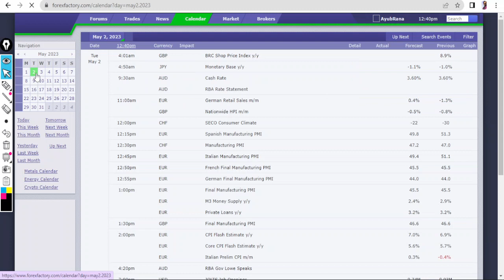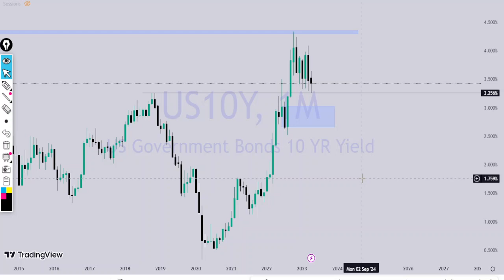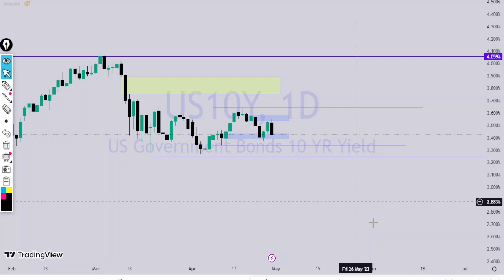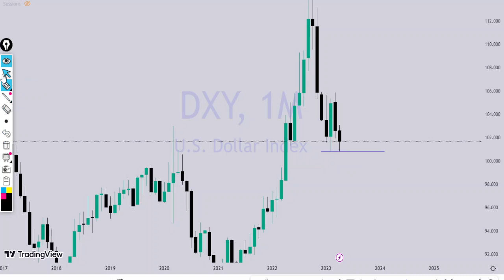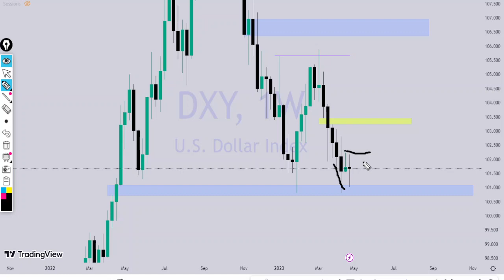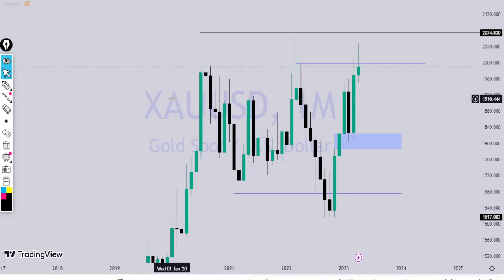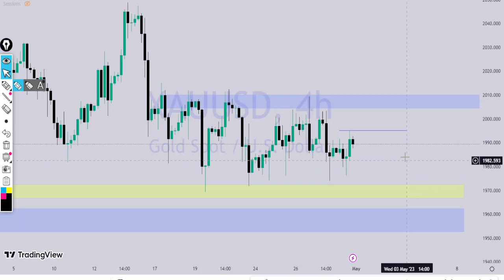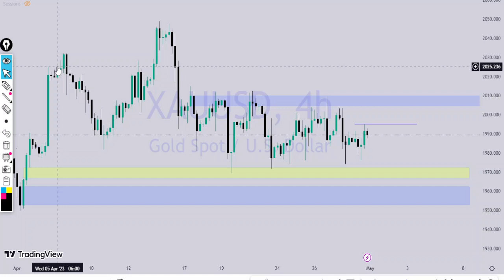XAUUSD GOLD weekly analysis for 01 MAY 2023 | Dollar Index DXY | US 1O year Bond Yield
Hello Traders welcome to Trade Track.
Its XAUUSD / GOLD weekly analysis for upcoming trading may 01 to 05 2023.
MAY 2023 GOLD analysis.
xauusd next week analysis.

Rules
1. Follow Money management & Risk management.
2. Never trade without a confirmation.
3. Never rely on signals, do your own analysis and research too.
4. Read the disclaimer and be 100% responsible for your own actions.

gold weekly analysis
gold analysis next week
weekly xauusd forecast
gold live trading
xauusd gold signals
gold price forecast
xauusd forecast next week
weekly analysis
forex weekly forecast
gold analysis april 2023
dollar index analysis
DXY forecast
US 1O Year bond yield
US 1O Y forecast